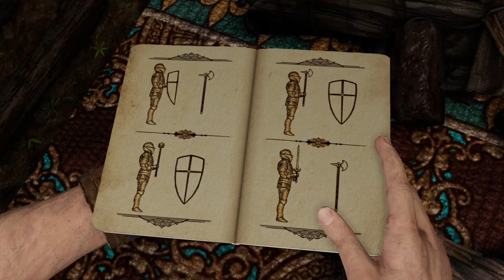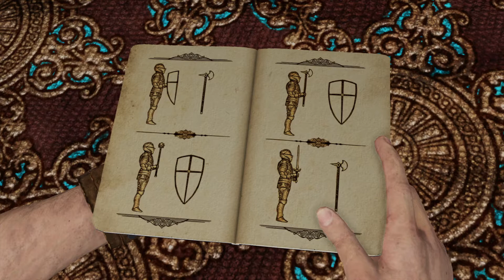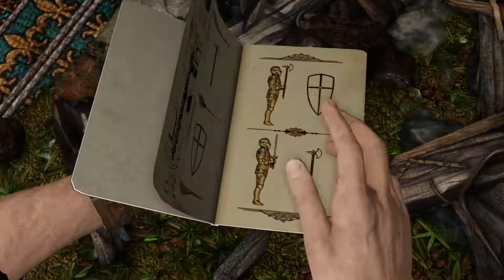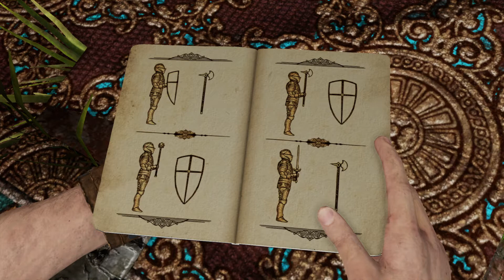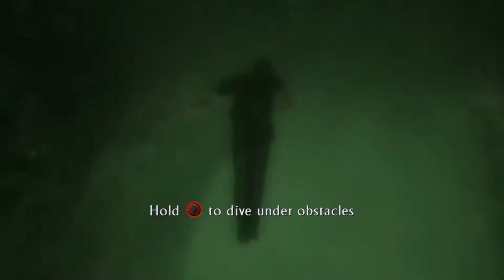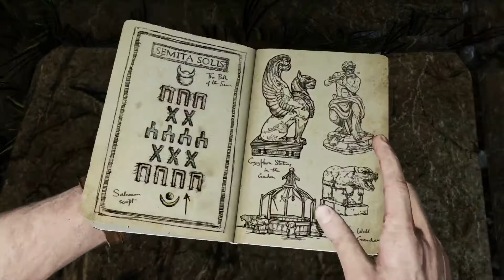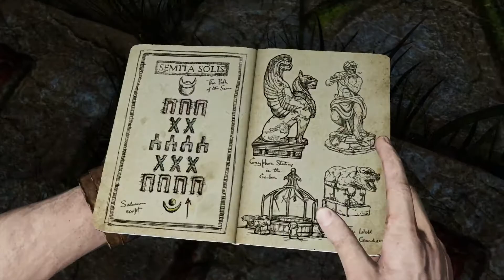Uncharted 3 Drake's Deception ps4 gameplay chapter 6(puzzle)